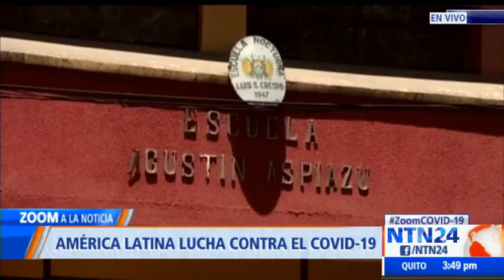Zoom a la noticia viernes 13 de marzo de 2020